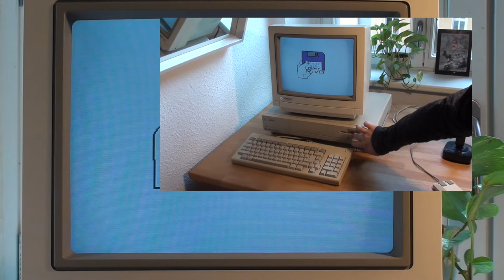Amiga 1000 booting into Lemmings